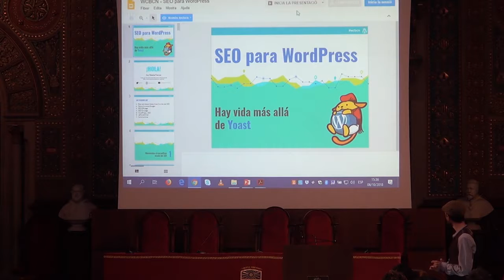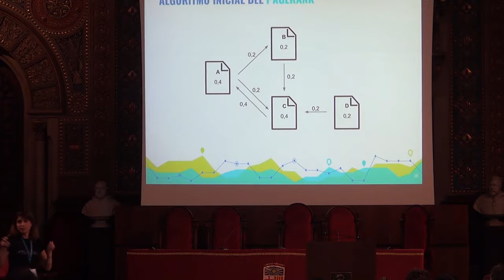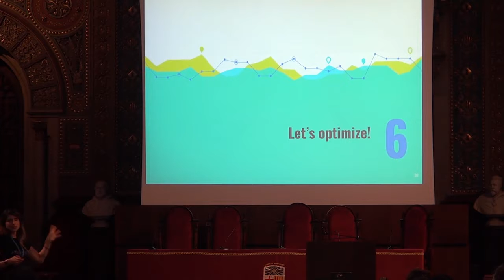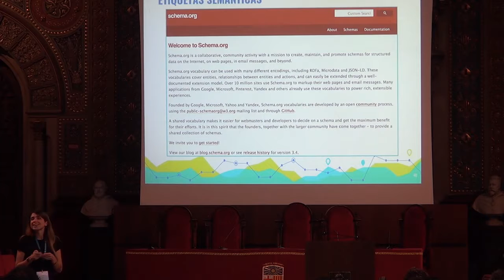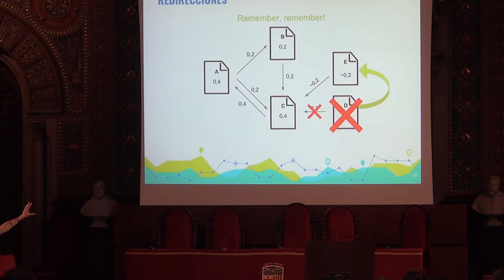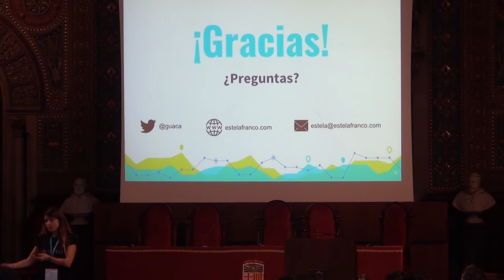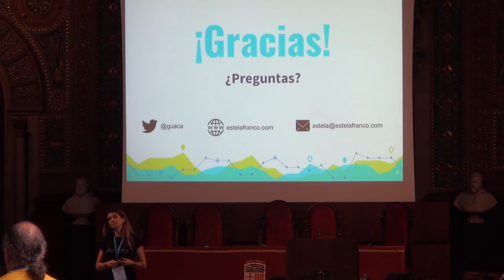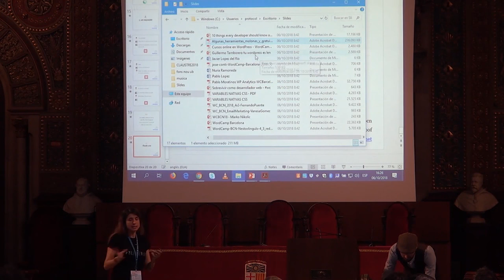Estela Franco: SEO para WordPress: Hay vida más allá de Yoast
Introducción a aspectos básicos que influyen en el SEO así como recomendación de distintos plugins que ayudan a mejorar diversos puntos SEO de un site sin necesidad de tener conocimientos de sistemas o de desarrollo.